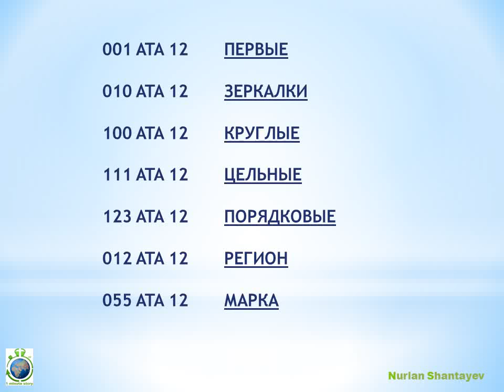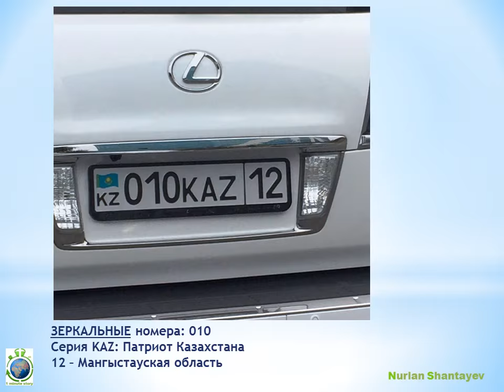Крутые АВТО номера Мангыстау - 1 Minute Story NS